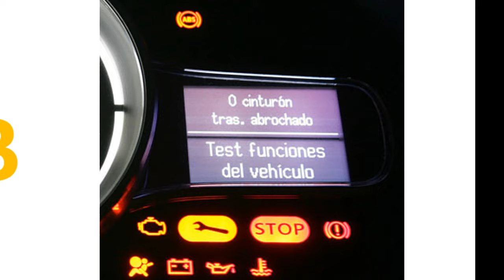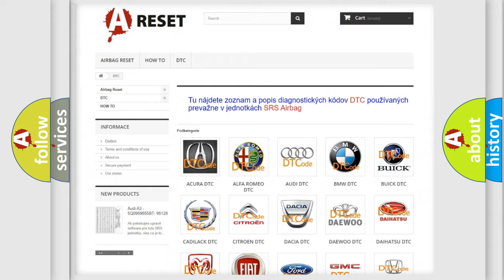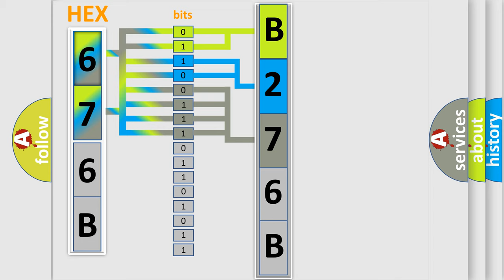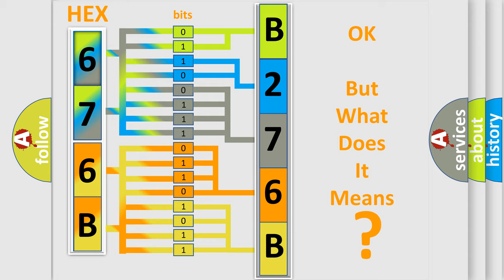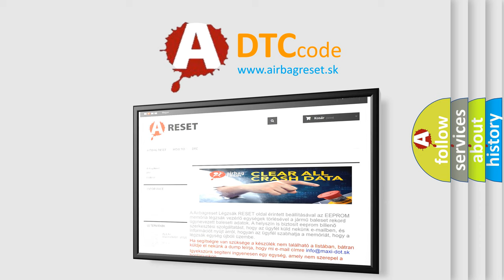DTC Jeep B276B-13 Short Explanation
Contents:
0:21 Basic DTC analysis according to OBD2 protocol standard.
1:48 Insight into programming
2:58 A diagnostically understandable description of the Diagnostic Trouble Code
3:05 Basic error definition

Make:
Jeep
Code:
B276B 13
Definition:
"B" Camshaft Position Actuator Control Circuit Low Bank 2
Description:
Camshaft valve,OffEngine speed,&gt;80 RPM
Cause:
Check fuseCheck camshaft adjustment valve resistanceCheck for proper singal,opens and shorts in wiringCheck ECM power supply relayReplace ECM
Failure Type:
Circuit Open